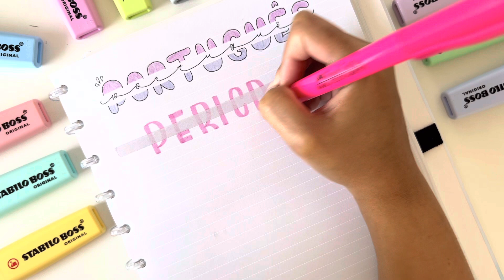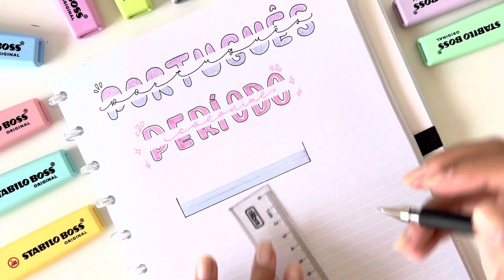IDEIAS DE TÍTULOS PARA DECORAR O SEU CADERNO 💖✨